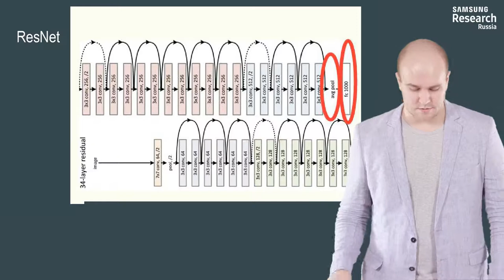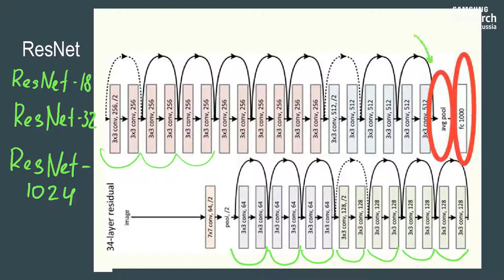Нейронные сети и компьютерное зрение - 128 урок. GoogLeNet и ResNet (2015)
Автор: Михаил Романов, Игорь Слинько, Николай Капырин

Задание для закрепления:

Почему в ResNet отказываются от полносвязанных слоёв?

Выберите один вариант из списка:

* у создателей не хватало оперативной памяти чтобы разместить столько весов, и они отказались от FC-слоёв

* очень глубокие сети хуже дискриминируют объекты если у них есть FC-слои

* очень глубокие сети имеют тенденцию отлично дискриминировать объекты и без FC-слоёв

* эти слои работают только если на выходе одномерный вектор